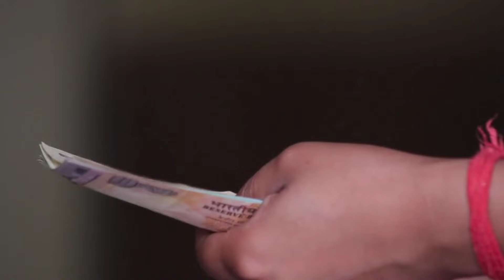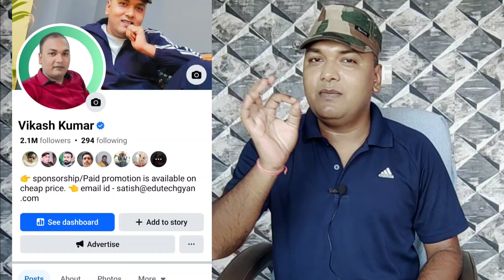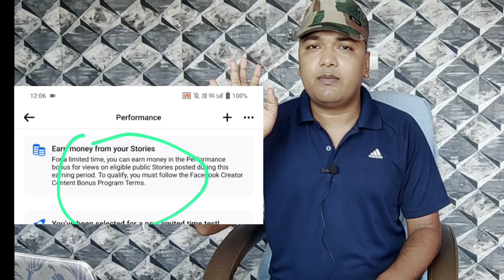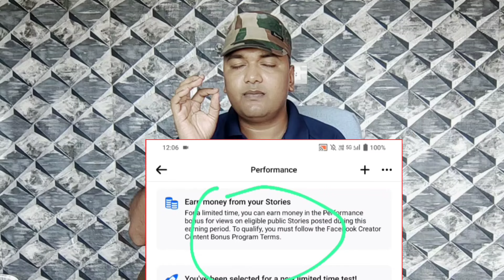🔴Big Update Facebook पर story डालने पर भी पैसा मिलेगा ll Earn money from FB story ll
👉 telegram channel name :- vikash_fauji

Your Qureas:-
Facebook Par Story Lagakar Paise Kaise Kamaye
facebook par photo se paise kaise kamaye,
facebook me paise kaise kamaye,
facebook par photo upload karke paise kaise kamaye,